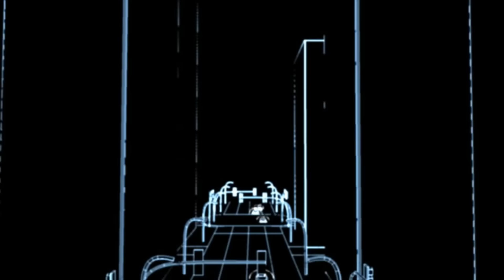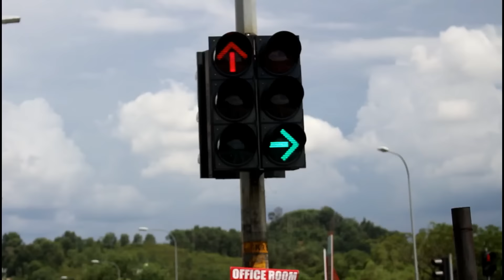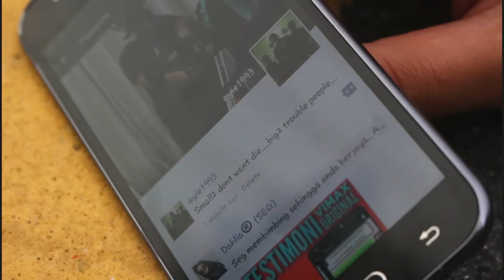KALAU.. : SAFERTOGETHER PLUS MUFORS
Plus Mufors Road Reels Short Video Road Safety Changes Safer Together (MUFORS)

Realism Style & Theory

:: KALAU.. aku ikut undang-undang, mesti tidak terjadi kemalangan itu.